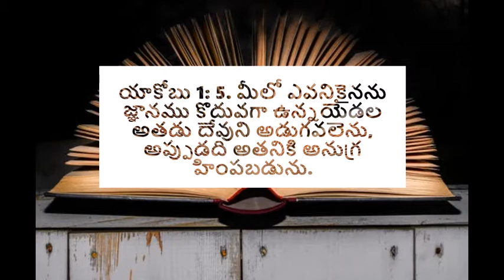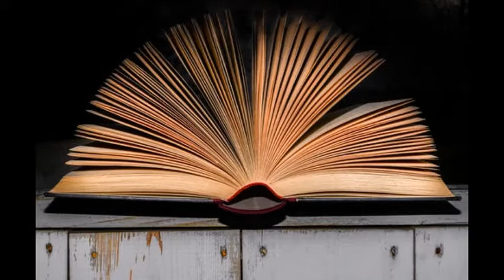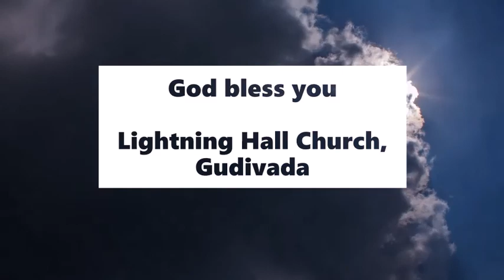దేవుడు జ్ఞానము దయచేయువాడు | Wisdom from God -అనుదిన మన్నా by Pastor Aseervadam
If you need wisdom, seek from the Lord, says the Bible. If you ask God with earnest, he will give you his wisdom and guide you. What we lack is that we ask for things that we think are important. King Solomon was blessed with wisdom when he asked the Lord for the same. Seek what you want from the Lord. Listen to this TeluguChristianMessage Sunday Sermon by Pastor Aseervadam.